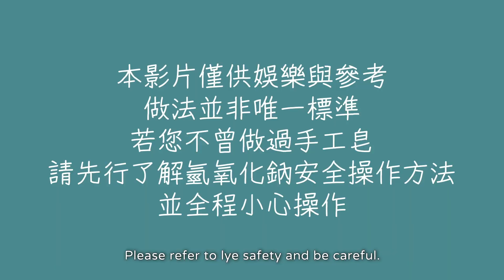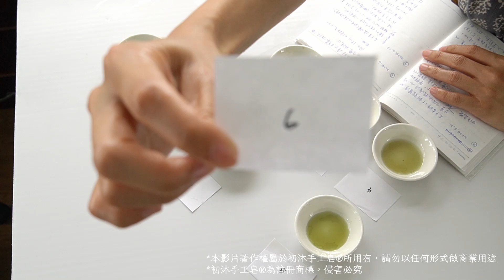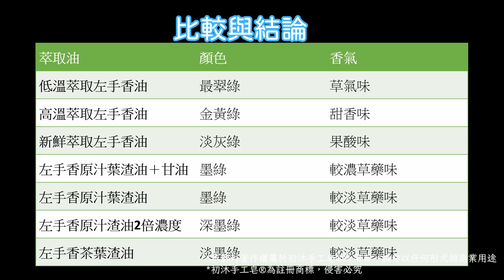盲測！謎底揭曉！哪一款最香？哪一款最綠？--【最終章】--七款左手香萃取油評比結果，給你滿滿的乾貨～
本節目共剪輯為三集，前兩集影片如下：
盲測！看我用什麼方法製作出7款左手香萃取油--【第一集】--開箱兩個多月的實驗成果，到底在搞什麼？！

🌷你是初學者，卻還沒有上過一堂完整的手工皂基礎課程？建議你來上我的線上課程，教你學會製作手工皂和認識手工皂的基礎皂化理論，對你做手工皂非常有幫助喔！請參考下方基礎課程內容介紹與購買方式：

【課程名稱】零基礎─你的手工皂的第一堂課 冷製皂基礎教程
【影片綱要】
上篇 製作手工皂
第一章 準備材料與工具
一、 材料的準備
二、 工具的準備
第二章 良好的工作環境
一、 獨立的做皂空間
二、 在自家廚房做皂
第三章 安全防護指引
一、 防護裝備
二、 安全指引與急救
第四章 製作肥皂
一、 製作鹼水
二、 準備油脂
三、 混合油鹼
四、 入模
五、 保溫
六、 善後
第五章 脫模與判斷肥皂的成敗
一、 脫模
二、 切皂
三、 從外觀判斷肥皂的成敗
四、 檢測
五、 泡沫測試
第六章 晾皂與儲藏
一、 晾皂的意義
二、 晾皂的方法
三、 儲藏
四、 包裝
五、 真空包裝示範
下篇 冷製皂必備知識
第七章 如何計算配方
一、 氫氧化鈉的量該怎麼計算？減鹼該減多少？
二、 如何調配水量
三、 皂液與模具容量的估算
四、 線上手工皂配方計算表
第八章 如何調配油脂配方
第九章 基礎皂化學
一、 認識皂化反應
二、 皂化反應的特點
三、 影響皂化反應的因素
四、 什麼是trace？什麼影響trace？

【商品內容】
手工皂實作與理論教學影片，總長約3小時50分鐘，線上觀看（不限次數、時間、地點），完整的操作細節講解、延伸知識解說，並配上參考圖片。

【加購完整版講義】
完整版講義共1萬8千多字，由初沐手工皂教學者撰寫，內容除包含課程章節內容的完整講解，讓你可以對照影片內容上課更為便利，還包含前言、結語與三個附表，標題如下：
🔺前言：製作肥皂的基本觀念
🔺結語
🔺附表一　常用油品皂化價範圍
🔺附表二　常用油品熔點與脂肪酸比例及肥皂性質簡介
🔺附表三　三款基礎手工皂配方參考
🟠臺灣國內提供講義紙本寄送，海外地區提供講義PDF電子檔2天內下載（著作權所有，禁止複製散布）。

【購買管道】
1️⃣臺灣的網友：
✅課程影片觀看權限+完整版講義紙本寄送
◆付款後賣家會以聊聊訊息功能聯繫，提供影片觀看權限。

🛒你也可📮寫信或私訊初沐手工皂購買：
◆提供匯款郵局帳號，付款後賣家會提供影片觀看權限，並寄送紙本講義。

✅課程影片觀看權限+完整版講義PDF電子檔（提供2天內下載）
◆付款後賣家會以email聯繫，提供影片觀看權限與講義下載權限。

【學員福利】
🧧購買課程影片+講義的學員，對課程內容有任何問題， ，依均會集中大家的提問，專門拍影片回答，並且補充更多內容，影片將僅限於學員專屬收看，學員可透過觀賞影片學習到更多喔！

【重要事項必讀】
❗影片需要擁有gmail帳號（信箱）才能取得觀看權限，若您無gmail帳號，請在購買前先註冊。
❗如您購買的是講義電子檔，也需要有gmail帳號才能下載，請您先註冊gmail帳號。
❗提醒您，依據消保法規定，線上課程商品屬「例外商品類別」，不適用七天鑑賞期法規，完成下載或即時提供服務後，即已履行完畢，無法退貨。
❗紙本講義因內容屬於智慧財產權，拆封後恕不接受退貨。
❗影片和講義皆有著作權，請勿複製、重製、公開播放、散布，及以任何形式作商業用途，侵權必究。

【手工皂真空機推薦】
【好康優惠🎊】
💯Artisan省力真空包裝機 VS2000，用來包裝手工皂真的方便好用，使用市售的「立體真空袋」或「平面紋路袋」就能抽真空並且封口，我有影片介紹
💯廠商提供我的頻道粉絲購買的優惠方案，透過以下連結，就能獲得購買折扣🤩，再加入他們的會員粉絲，還可以獲得100元的折價券喔！真的很推薦。購買連結

🙌加入初沐手工皂的頻道會員可收看課程影片！
🌻加入成為「深入學習手工皂」等級會員，可每月收看1~3集的課程影片。
🌻加入成為「直播聊更多」等級會員，同樣能收看每月1~3集的課程影片，還能參與不定期的會員直播，聽依均補充更多課程內容，並線上回答會員提問。
🌻加入成為「愛上手工皂生活」等級會員，能享有前面兩個等級的福利，依均還會不定期分享工作室與生活有關的照片、文字、心得與心情，讓你更貼近初沐手工皂的生活。
🎀加入會員後，也可購買講義，搭配學習更清晰便利👍
【講義購買方式】
◆提供紙本寄送。
◆提供PDF電子檔2天內下載。
🧡🩷歡迎你的加入🩷🧡

【安全操作注意事項】
製作手工皂會使用到氫氧化鈉，是一種具有腐蝕性的強鹼物質，若使用不當會對皮膚特別是眼睛會造成嚴重傷害。但只要操作得當就不會有危險。操作時，請務必全程配戴手套、眼鏡或護目鏡、穿著圍裙，注意場所保持通風，避免小孩和寵物在場、避免使用鋁製容器和工具。製作場所必須緊臨水源，萬一被氫氧化鈉灼傷，請用大量清水沖洗20分鐘後，視情況立即就醫。

*有關氫氧化鈉的危險性與安全操作方法，請看我之前的影片解說：
☆【實用理論#2】做手工皂危險嗎？一起認識氫氧化鈉的危險性、安全防護與正確溶鹼方法: 氫氧化鈉安全資料表Sodium hydroxide MSDS
☆【打皂基礎#1】做手工皂危險嗎？一起認識氫氧化鈉的危險性、安全防護與正確溶鹼方法: 安全防護與溶鹼解說Soap making safety_sodium hydroxide

【免責聲明】
我在影片和資訊欄中提供的內容基於我個人的研究和經驗，僅供參考。我盡最大努力確保我所提供的配方和資訊準確無誤，計算無誤，但我並非專業肥皂製造商，也不具備化學或化妝品（或任何其他相關領域）方面的正式資格，我不保證所提供資訊的絕對正確性。我不對應用或誤用我提供的任何資訊所造成的後果負責。使用我的影片和資訊欄內的資訊，風險自負。